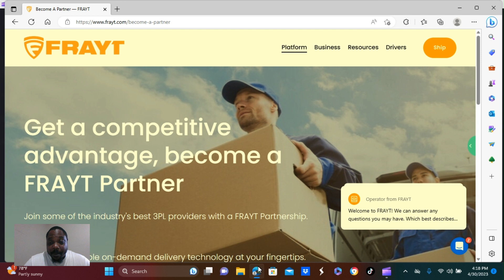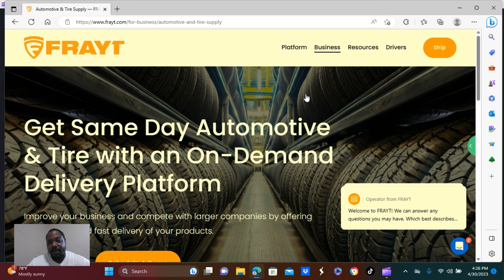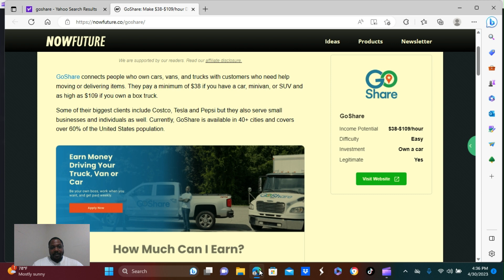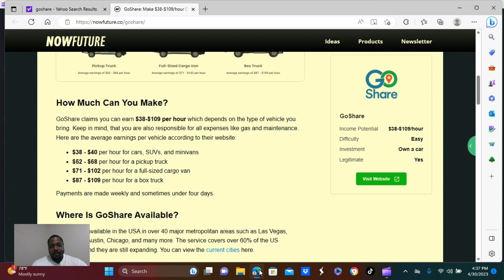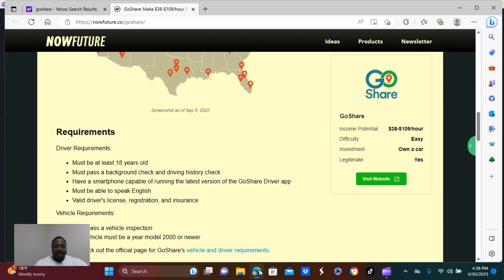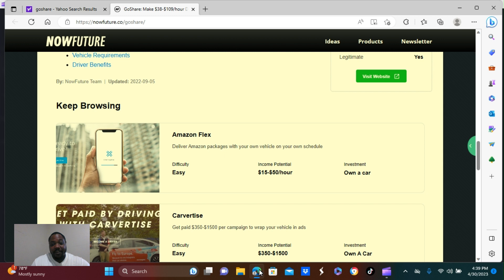How To Make $360 A Day With This App (Easy Money)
If you are someone like myself looking for one of the best way to make more money then watch this video all you need to have is a car van suv truck or box truck and you will be on the way to making more money a year, Make more money